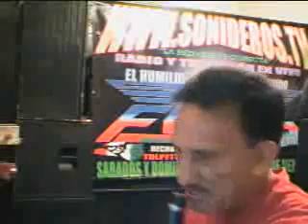YO QUIERO MI SON.wmv